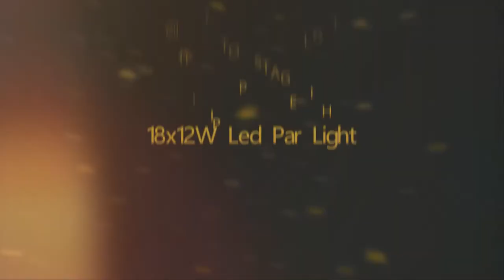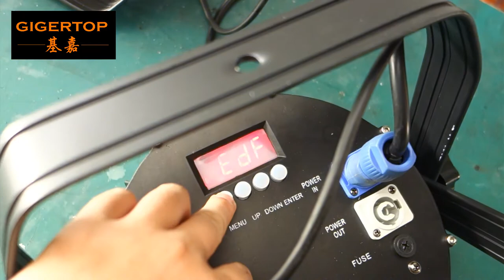18x12W RGBW 4IN1 Silent Casting Aluminum Led Par Light No Working Noise Stage Lighting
18x12W RGBW 4IN1 Color Aluminum Led Par Light Indoor Type No Fan No Noise 3PIN DMX Socket 130W Par Cans Black Color
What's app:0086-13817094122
Voltage: AC100V-220V
Power: 130W
Color emitting: RGBW 4IN1 color mixing
Led quantity: 18x12W led lamps tyanshine brand
Control mode: DMX512/Sound/Auto/Manual/Master-slave
Data input/output: 3pin XLR-connection. anode socket
Waterproof rating:IP20
Packing way: carton box with foam
N.W: 5.8kg

Features
4/8 DMX channels.
Light source: RGBW 4in1 LED light source, life long is 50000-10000 hours.
Lens angle: 25° (40 degree is optional)
Silent working condition, no cooling fan inside. Suit for indoor lighting.
Control mode: Auto, Menu, and DMX512
Strobe:0-16Hz, from slow to fast, adjusting
Electronic dimmer from 0 to 100%
Housing material: super thick die-cast aluminum, super heavy.
Control mode: Auto, Master/Slave, DMX512 signal
LED digital display